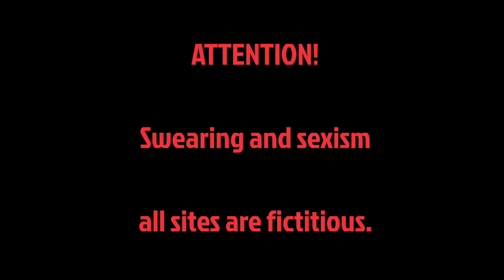ROBLOX 2 VERY HARDCORE BYPASSED WORDS 2020 (read desc)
BYPASSED

VISIT FUꜘCKBITCꜘHA.COꜘM. PORꜘN WITH GRANNIES GRANNY SUꜘCK OLD DICꜘK ON THE BLACK NIGꜘGA. REGISTER AND WATCH FOR FREE!!!

VISIT DEAꜘLERGOOD.COꜘM. SELL DRUꜘGS IN DARKꜘNET AND EARN MONEY! REGISTRATION FOR FREE JOIN AND SELL DRUꜘGS